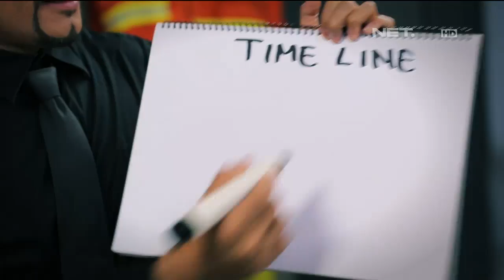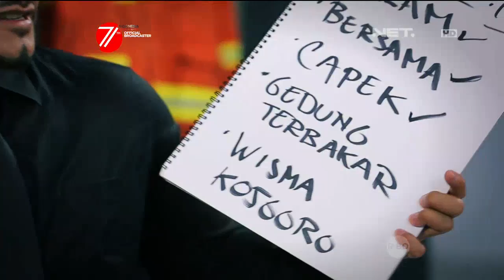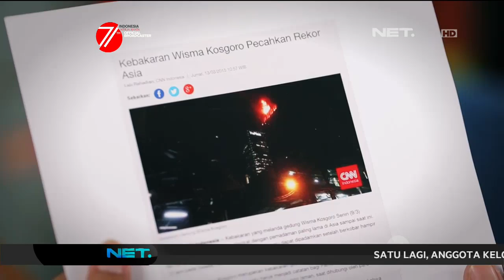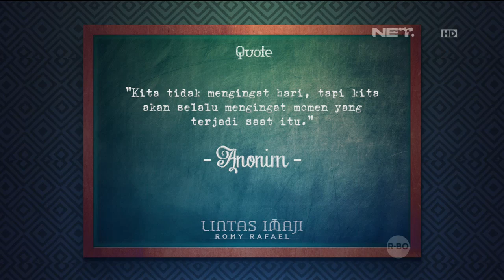Lintas Imaji - Romy Rafael Mengajak Petugas Damkar Mengulangi ke 10 Tahun Kehidupannya